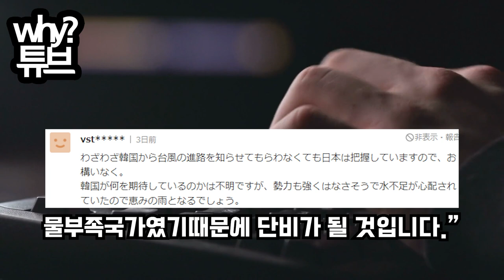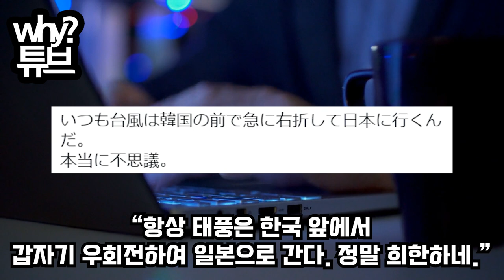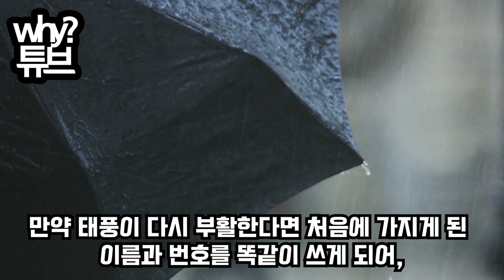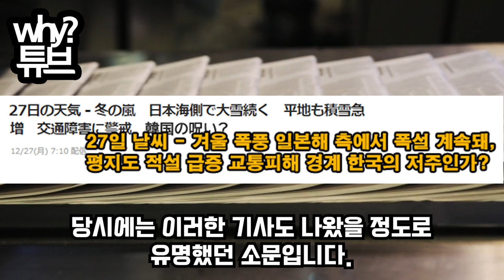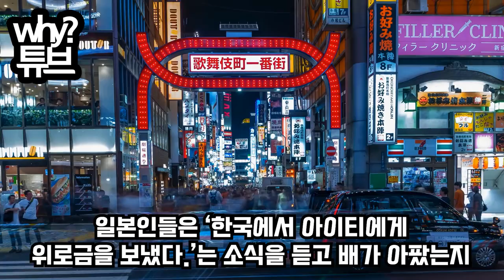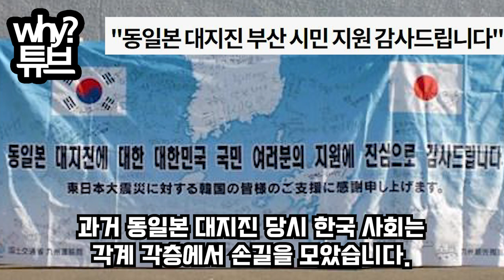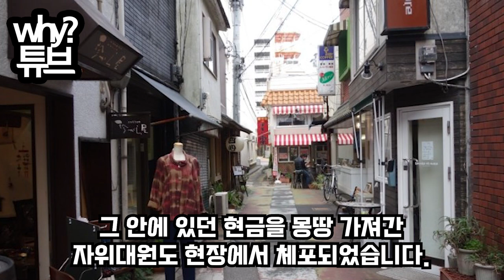안녕하세요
“한국의 저주가 또 일본을 덮쳤다”
한국만 빼고 최악의 사태 벌어진 일본
예고 없이 나타난 태풍 위성사진 공개에 패닉